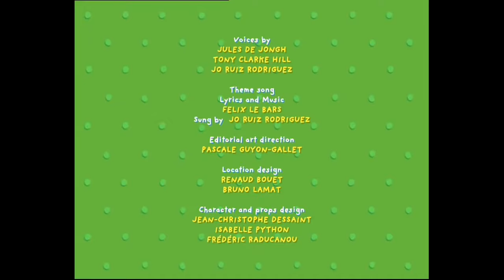Little Brown Bear's christmas - Episode 42